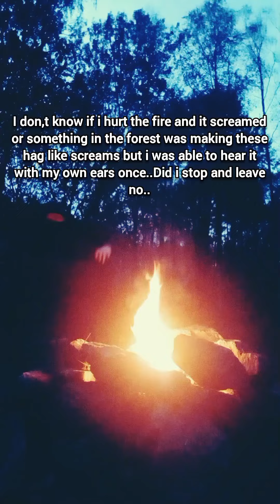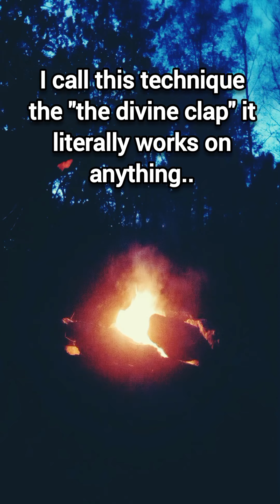Swedish pagan fire martial arts in a dark forest ( EVP and other strangeness)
When your a elementalbender and into chi energy also a pagan and a spiritualist thats into martial arts as well you get this unique type of recordings in the woods.. Oh and next upload might be a "dressed up" after this just want to clarify that this vlog is not about a dude cosplaying as a woman..This is why your not seeing much of that stuff here anymore but i think i already explaining that before..